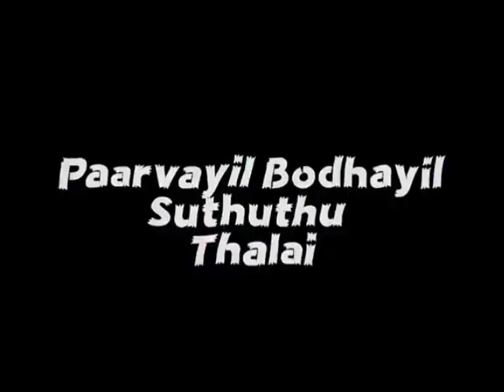Kangalil Kangalil podu yedai